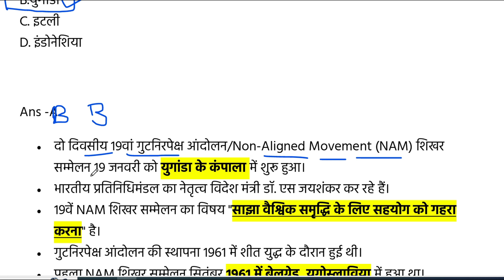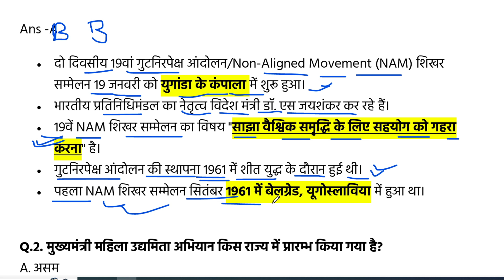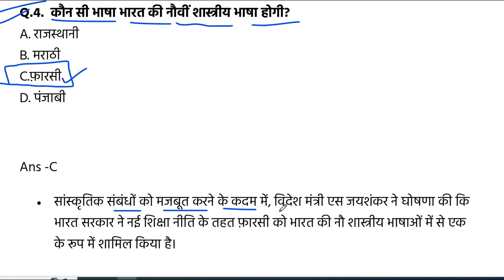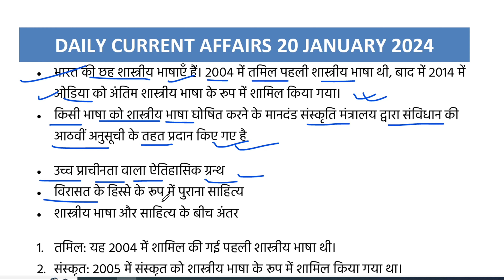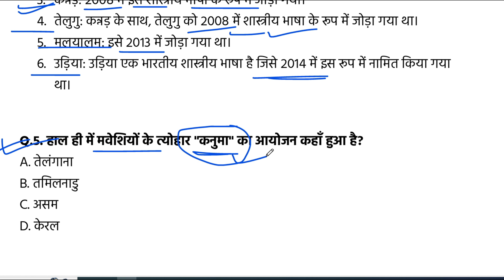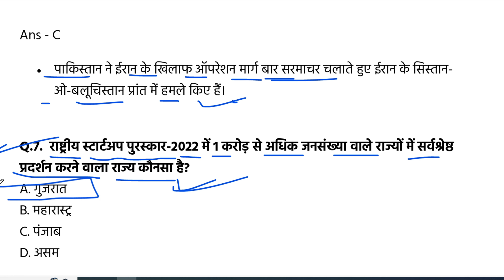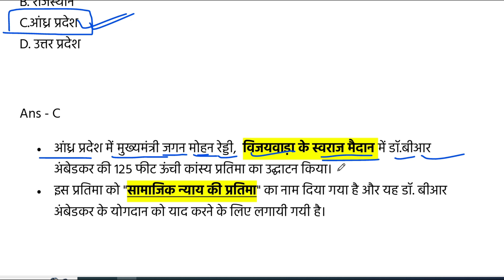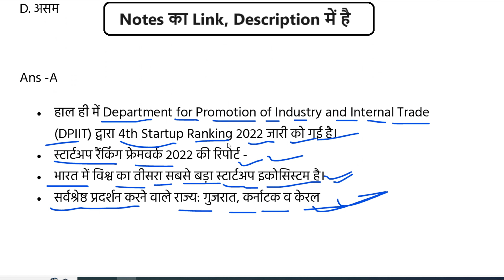Current Affairs Today 20 January 2024 | Daily Current Affairs In Hindi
Current Affairs Today 20 January 2024 | Daily Current Affairs In Hindi | Current Affairs 2024 @JARDHARICLASSES